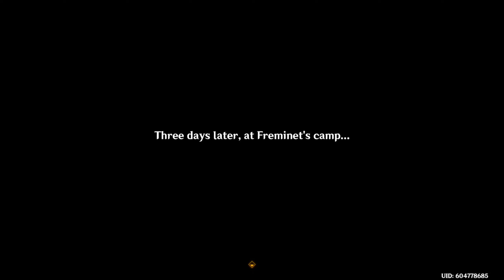(JP Dub - EN Sub) Thelxie's Fantastic Adventures (Part 3) | Genshin Impact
Playthrough of the Thelxie's Fantastic Adventures' Story Quest - Part 3 - "Miraculous Crown", including all scenes in Japanese dub with English subtitles, as Lumine (Female MC)

This was played and recorded on PC client during the "Masquerade of the Guilty" patch (Version 4.2)

Outro is from Genshin Impact - Web Event - Suddenly the Rain Stops